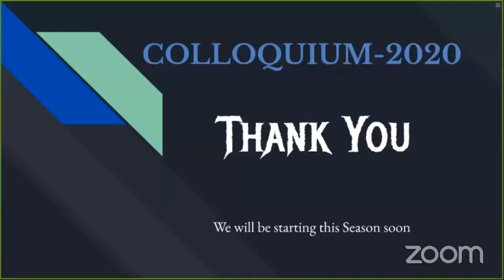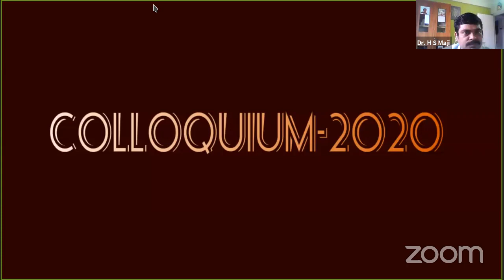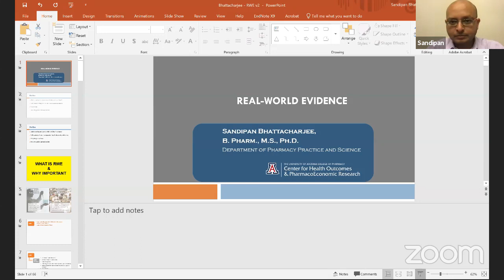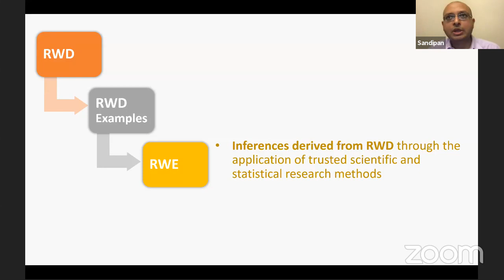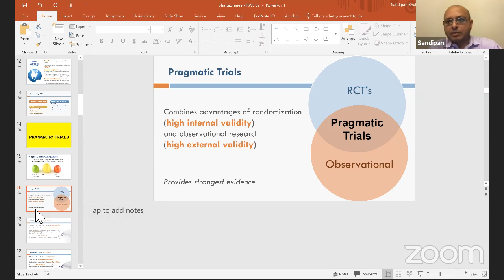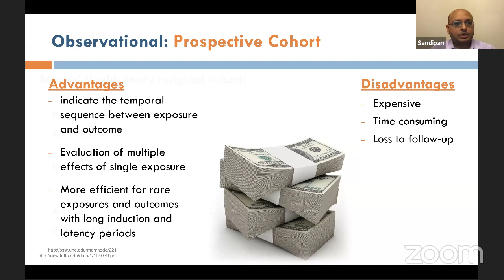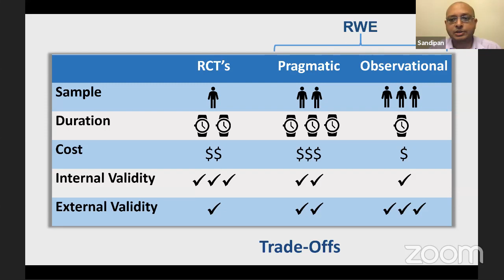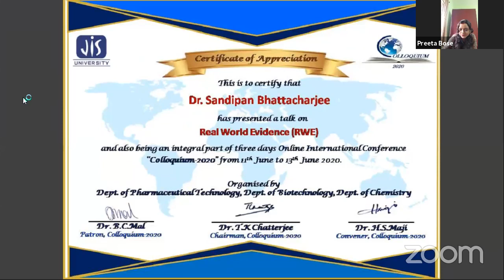COLLOQUIUM-2020 Day 3 Session 1 Lecture 1